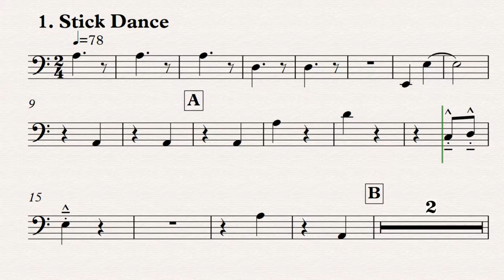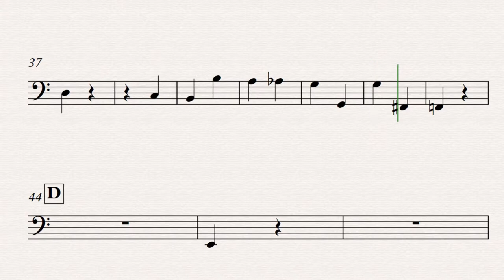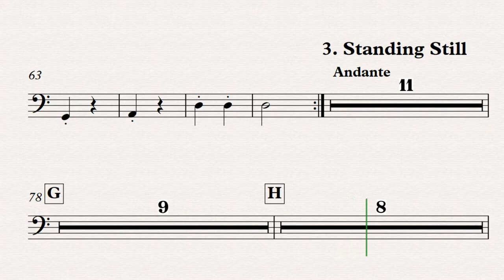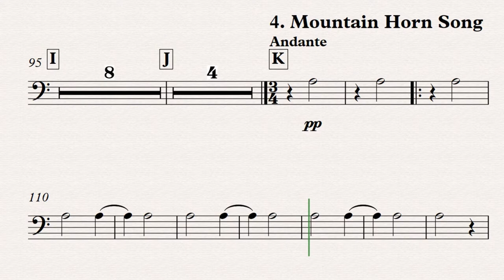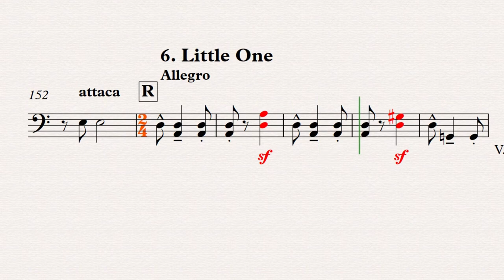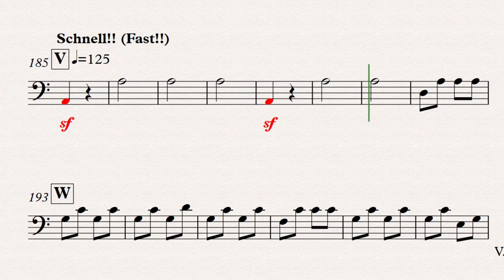Bass Black Belt Songs - Romanian Folk Dances (Bartok) - Cut Up Coming Soon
Bass Part (Black Belt) - Romanian Folk Dances (Bartok)
Black Belt = Everything Else
No Notations
Piano Accompaniment = true
Sibelius Video
Yoderstudio.com
This is the practice trumpet part for my arrangement of Bartok’s Romanian Folk Dances. This video is intended for use by YMCO.